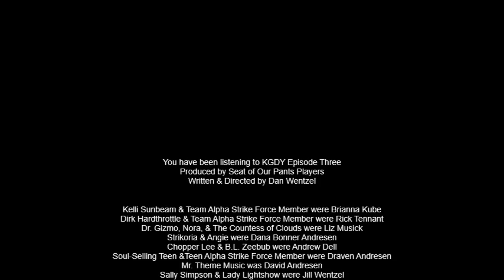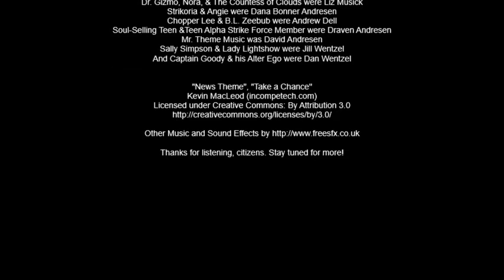KGDY Episode 3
Strikoria, the mighty alien princess has arrived in Metrodelphia to force Captain Goody to be her Space Husband. In this episode, we also learn that Sally Simpson is keeping a secret even from herself.

“News Theme”, “Take a Chance”